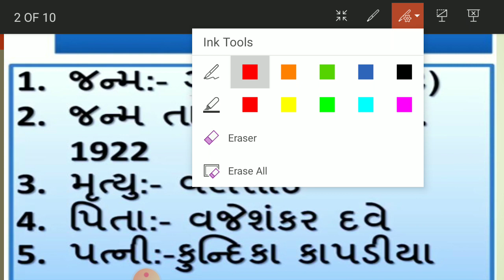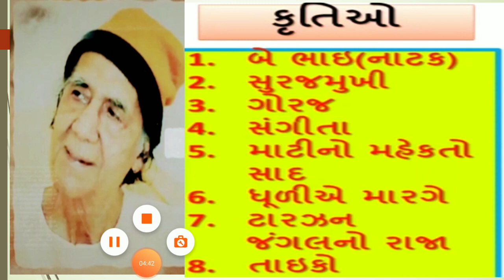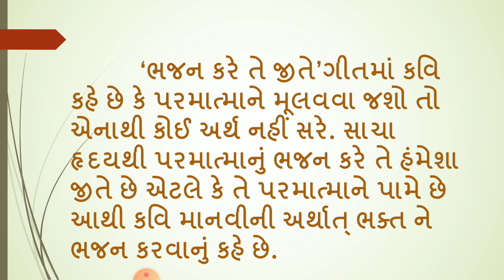ધોરણ 11 વિષય-ગુજરાતી પદ્ય 17 (ભાગ-૧)